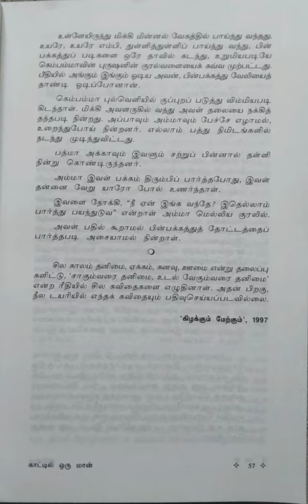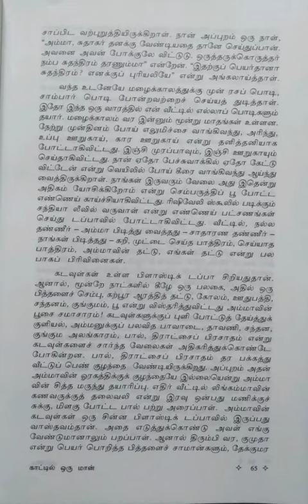காட்டில் ஒரு மான்/அம்பை/பகுதி-3@மகேஸ்